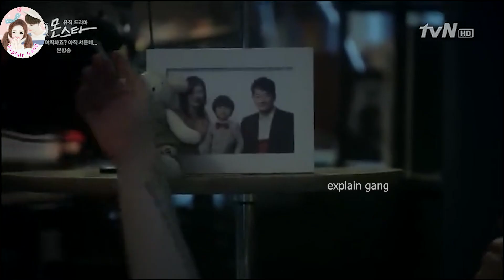super star boy after stealing her first kiss nervous to face her.../Part-19#koreandrama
Super star boy give shock to ordinary girl and she.../part-19#trending

Hello lovely buddies...🤗

Drama name :monster
Watch 👇
Tags,

Gangster Bad Boy & Blind Girl Love Story|Part1|High School Romantic love Story

Videolytics